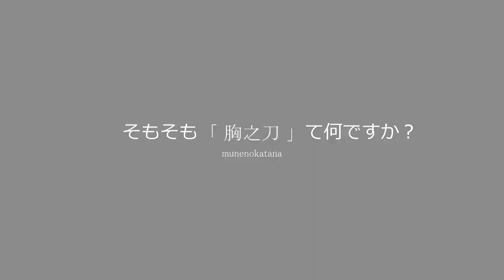【新陰流居合】そもそも「胸之刀」て何ですか？ shinkageryu iai alone training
新陰流古流居合ひとり稽古記録
シーズン6．居合道入門編

そもそも「胸之刀」munenokatana とは？で始まる基礎知識、

【目次】
00:00　オープニング
00:27　解説
02:17　実演
02:58　想定説明
05:07　エンディング